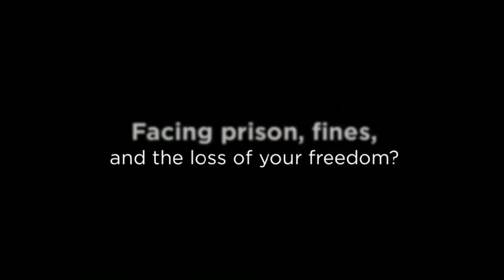Drunk Driving Defense Attorney Norristown PA - Norristown Criminal Defense Lawyer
1025 Valley Forge Road, #192
Fairview Village, PA 19409

The sorts of crimes that are punished with stiff penalties include:

• DUI
• Domestic violence
• Vehicular manslaughter

A Norristown, Pennsylvania criminal defense lawyer has many roles which include:

• Offer advice to you on accepting a plea bargain in return for a reduced sentence